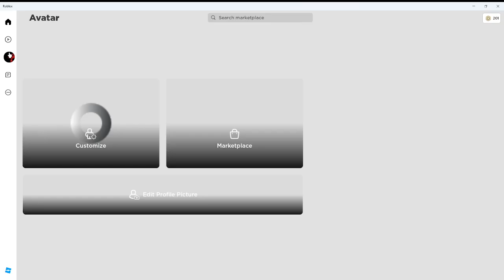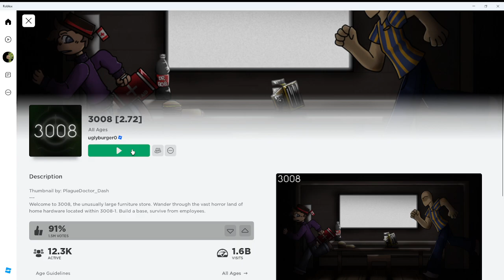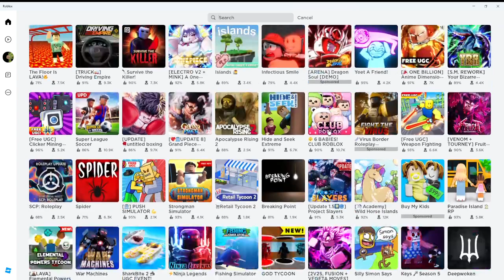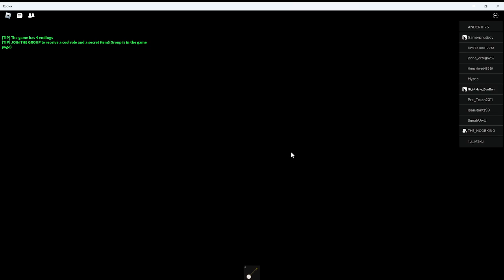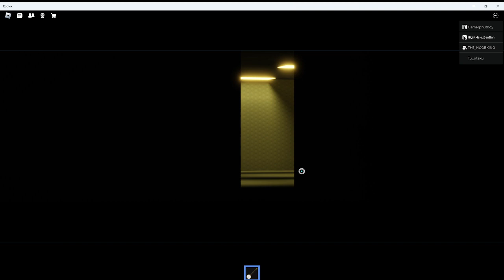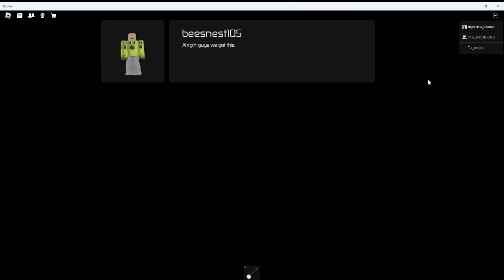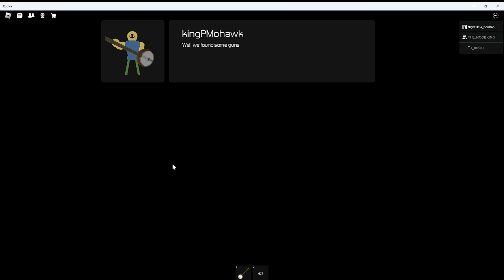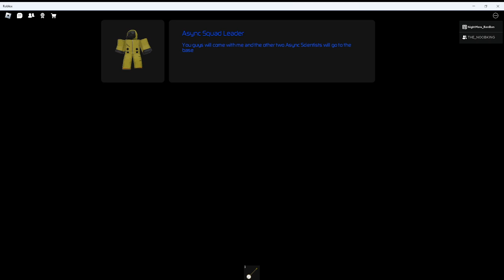giving paul 50 robux for each game we play but i get to pick it